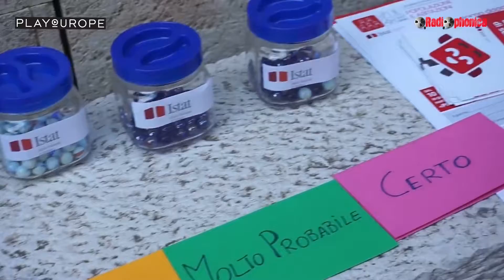Progetto NRG2Peers | Sharper Perugia 2021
Intervista alla dottoressa Anna Laura Pisello sul progetto NRG2Peers a Sharper Perugia 2021 - La Notte europea dei ricercatori